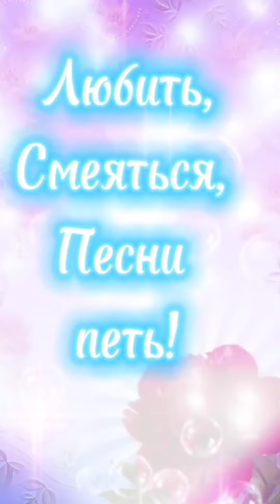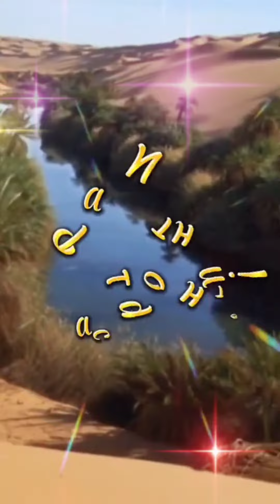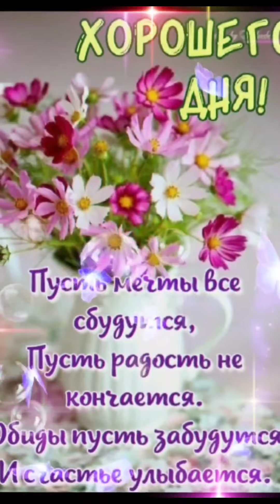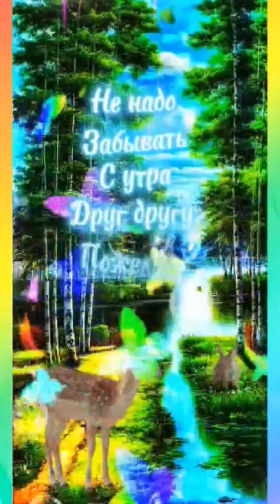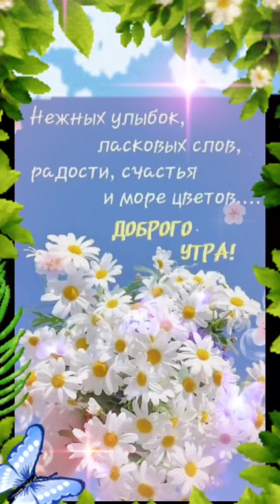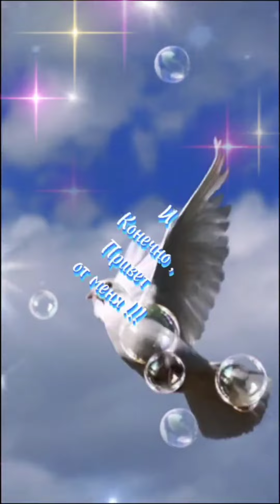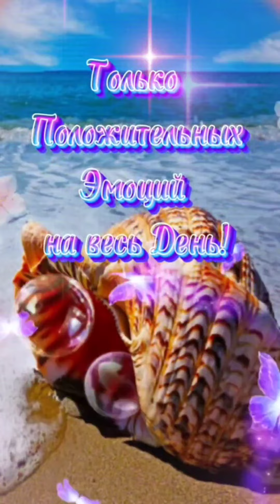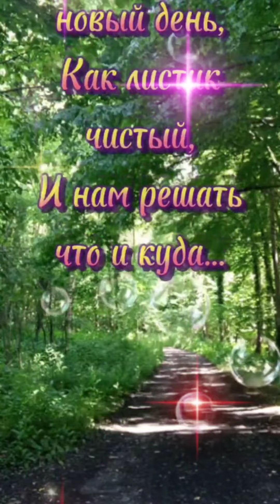Доброе утро! Хорошего настроения! Для Вас!